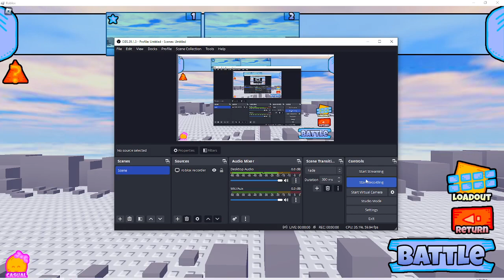The Battle Bricks - Am The Defense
not sure how I can fix the "encoding overload" thing. hell, idk if I even can.